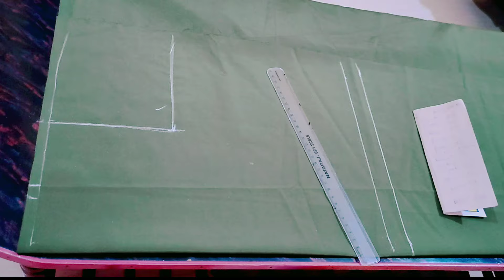How to cut girls school uniform coat govrnment school uniform coat cutting and stitching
In today's video, I am going to tell you how to cut school uniform coat for girls easily and correctly. after watching this video is definitely useful to begginers
Google search:
1)how to cut girls school uniform coat
2)girls coat cutting video in kannada
3)easy method coat cutting
4)coat cutting and stitching video
5)  ಹೆಣ್ಣುಮಕ್ಕಳ ಕೋಟ್ ಕಟಿಂಗ್ ವೀಡಿಯೋ ಕನ್ನಡದಲ್ಲಿ
6)10 to 13 years old girls coat cutting video
7) primary school uniform coat cutting video
8)childrens uniform coat cutting video
9) ಮಕ್ಕಳ ಸ್ಕೂಲ್ ಯೂನಿಫಾರ್ಮ್ ಕಟಿಂಗ್, ಸ್ತೀಚಿಂಗ್ ಮಾಡುವ ಸರಿಯಾದ ಕ್ರಮ ಕನ್ನಡದಲ್ಲಿ